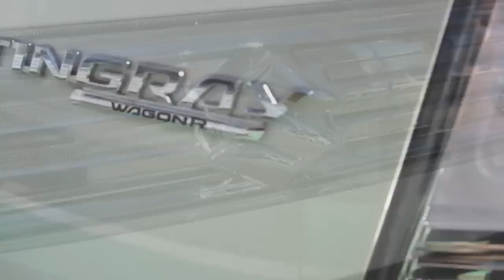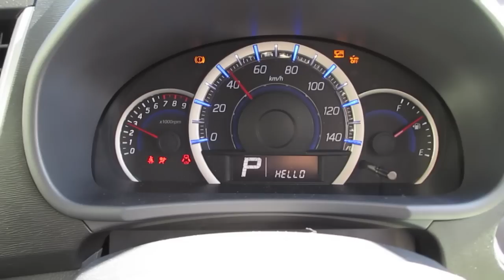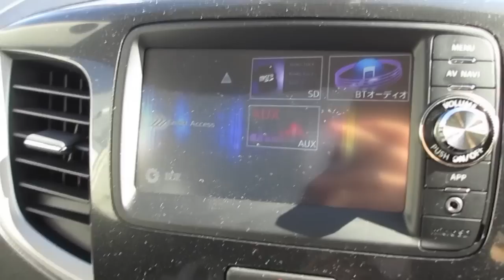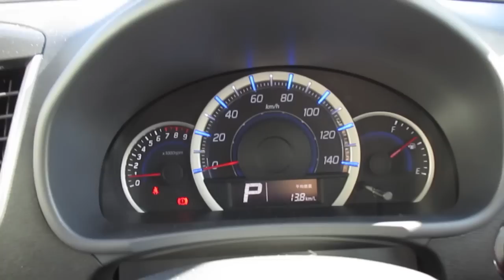2013 SUZUKI WAGON R STINGRAY（Radar Brake Support）- Exterior & Interior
In today's video is 2013 SUZUKI WAGON R STINGRAY（Radar Brake Support）.